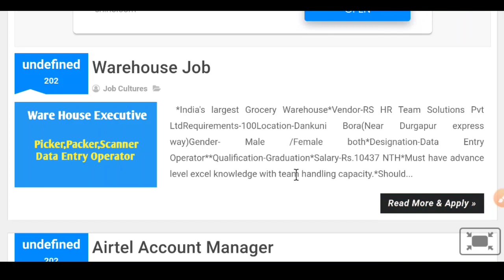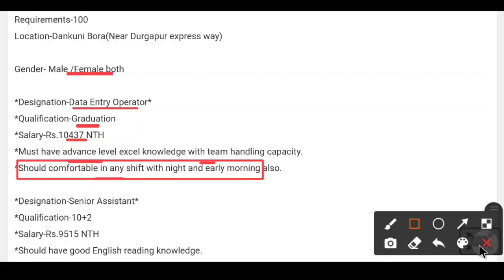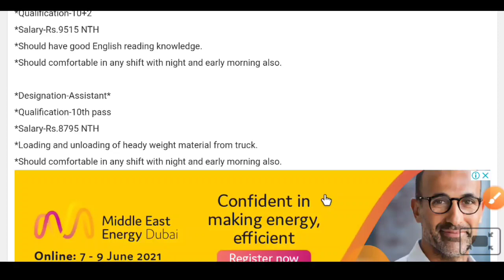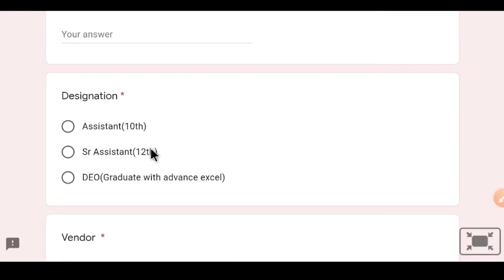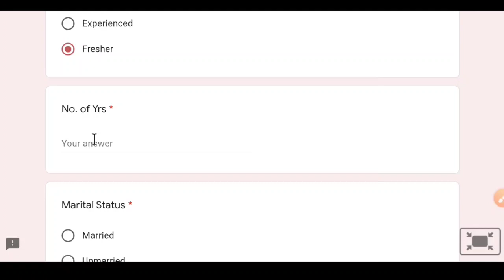🌀রাজ্যের প্রতিটি জেলা থেকে এসিস্ট্যান্ট নিয়োগ | মাধ্যমিক পাশে | Salary 15k | ছেলে/মেয়ে সবার জন্য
Apply Now

আপনার YouTube চ্যানেল প্রোমশন/মনিটাইজ, ওয়েবসাইট,App যেকোন কিছু প্রমোশন করতে হোয়াটস্যাপে মেসেজ করুন 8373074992
✓Our Updated App (Job News)

west bengal flipkart warehouse jobs
west bengal data entry operator recruitment 2021
kolkata jobs vacancy 2021
10th pass private jobs vacancy
west bengal jobs vacancy 2021
west bengal warehouse jobs
10th pass jobs vacancy 2021
kolkata jobs
jobs in kolkata
kolkata Amazon company job
data entry operator jobs in kolkata
12th pass jobs
10th pass private jobs
kolkata private job
madhyamik pass jobs
private job
flipkart warehouse recruitment
flipkart job
wbjobs
jobswest bengal flipkart warehouse jobs
10th pass private jobs vacancy
10th pass jobs vacancy 2021
kolkata jobs
jobs in kolkata
12th pass jobs
10th pass private jobs
kolkata private job
madhyamik pass jobs
private job
flipkart warehouse recruitment
flipkart job
wbjobs
jobs
10th pass private jobs vacancy
10th pass jobs vacancy 2021
kolkata jobs
jobs in kolkata
12th pass jobs
10th pass private jobs
kolkata private job
madhyamik pass jobs
private job
flipkart warehouse recruitment
flipkart job
wbjobs
jobs
10th pass private jobs vacancy
10th pass jobs vacancy 2021
kolkata jobs
jobs in kolkata
12th pass jobs
10th pass private jobs
kolkata private job
madhyamik pass jobs
private job
flipkart warehouse recruitment
flipkart job
wbjobs
jobs
10th pass private jobs vacancy
10th pass jobs vacancy 2021
kolkata jobs
jobs in kolkata
12th pass jobs
10th pass private jobs
kolkata private job
madhyamik pass jobs
private job
flipkart warehouse recruitment
flipkart job
wbjobs
jobs
10th pass private jobs vacancy
10th pass jobs vacancy 2021
kolkata jobs
jobs in kolkata
12th pass jobs
10th pass private jobs
kolkata private job
madhyamik pass jobs
private job
flipkart warehouse recruitment
flipkart job
wbjobs
jobs
10th pass private jobs vacancy
10th pass jobs vacancy 2021
kolkata jobs
jobs in kolkata
12th pass jobs
10th pass private jobs
kolkata private job
madhyamik pass jobs
private job
flipkart warehouse recruitment
flipkart job
wbjobs
jobs
10th pass private jobs vacancy
10th pass jobs vacancy 2021
kolkata jobs